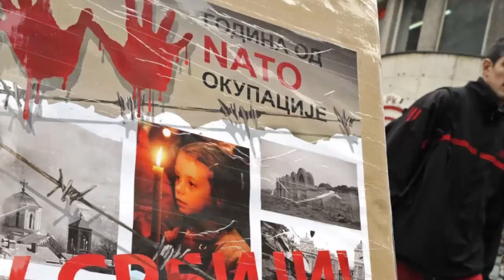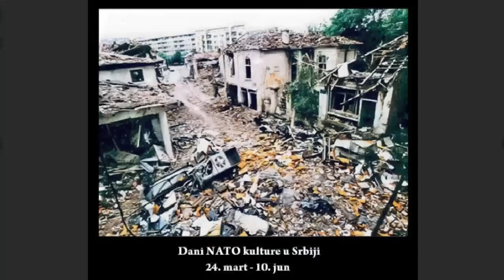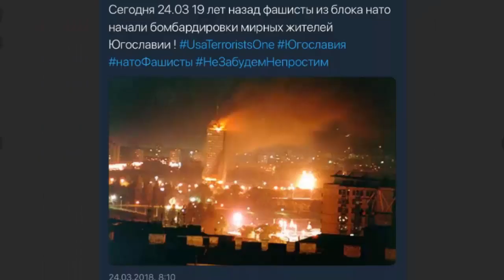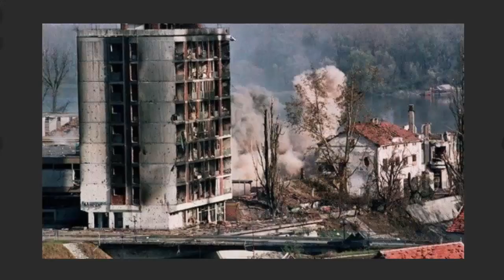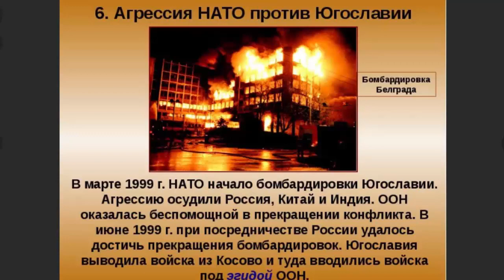Л.ИВАШОВ. Приштинский бросок.